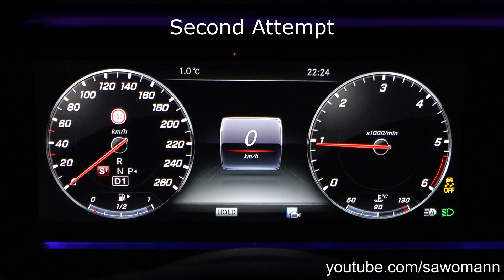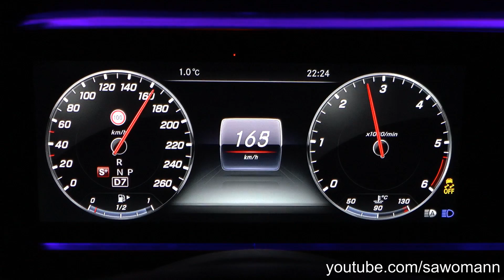2017 Mercedes-Benz E 220 d T-Modell 194 HP 0-100 km/h & 0-100 mph Acceleration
Mercedes-Benz E 220 d T-Modell
11/2017
Capacity: 2.0 Liter
Turbocharged 4 Cylinder Diesel Engine
Power: 143 kW (194 PS)
9 Speed Automatic Transmission
Rear Wheel Drive
18 Inch Tires